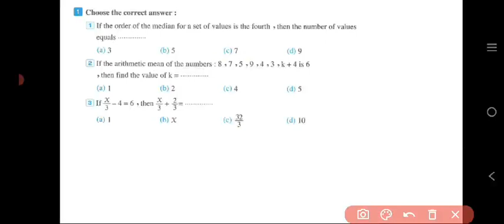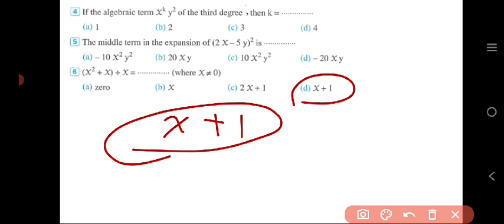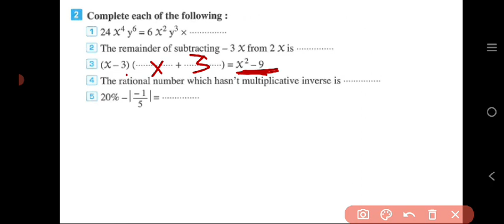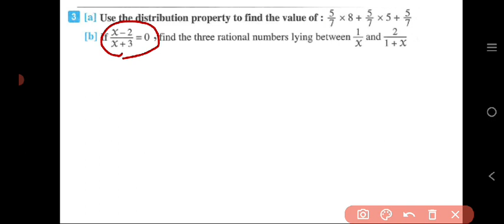043 Math Prep 1 First term Final Revision ماث اولي اعدادي مراجعة نهائية حل امتحانات المعاصر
Math Prep 1 First term Final Revision
 ماث اولي اعدادي مراجعة نهائية حل امتحانات المعاصر